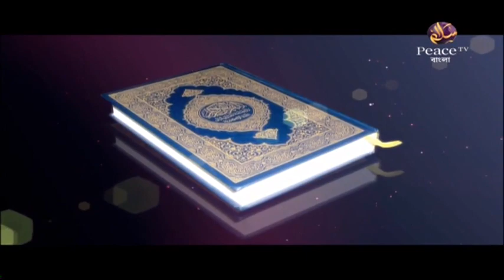৯. দুনিয়া ও আখিরাত | ডা শারিফুল ইসলাম | পিস টিভি বাংলা